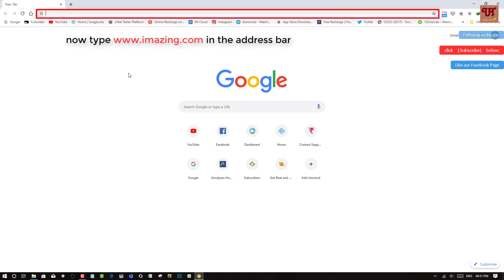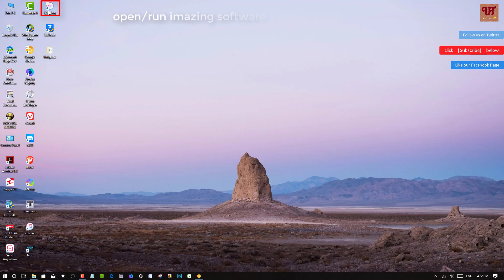This is iOS 13 compatible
This video tutorial is all about the software which is iOS 13 compatible.